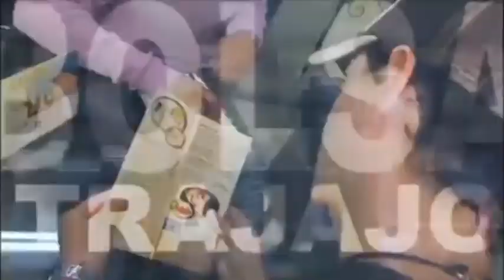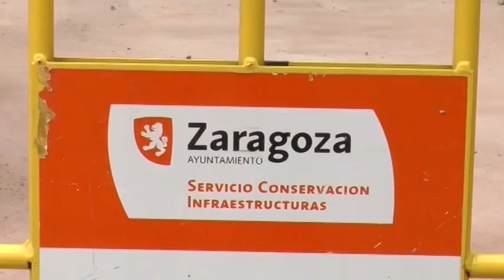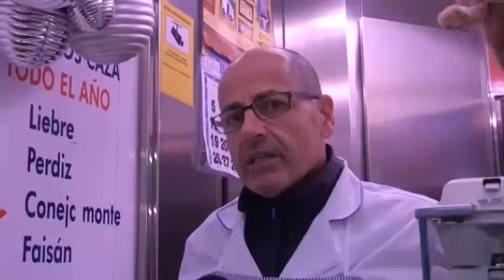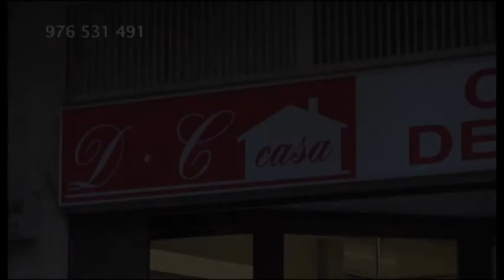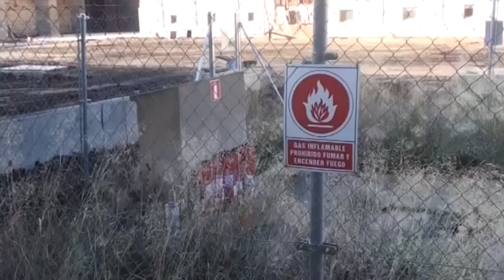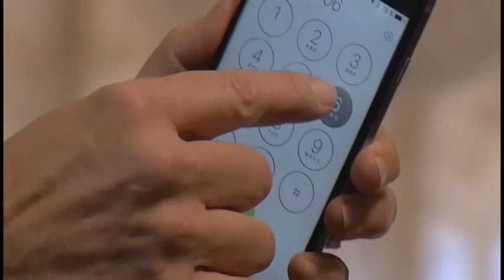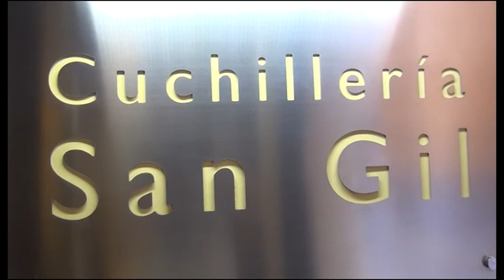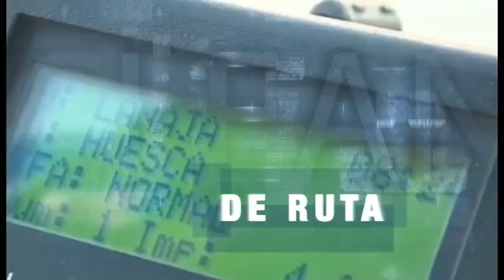Las Noticias de la Tele 038 (12-12-2016)